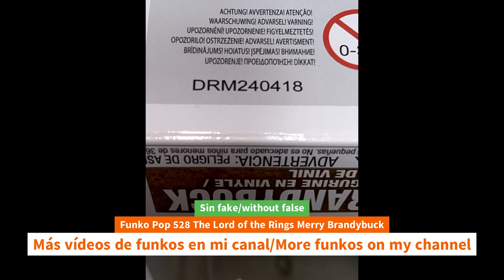Unboxing Funko Pop 528 The Lord of the Rings Merry Brandybuck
Unboxing Funko Pop 528 The Lord of the Rings Merry Brandybuck unboxing Funko Pop